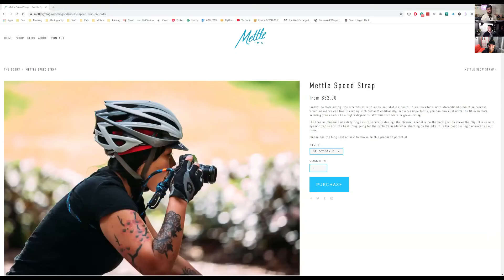Yani Never Forgets - CMY Podcast - Episode 9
On this week’s episode of the show, Yani reminds us of our past transgressions. Marc tells us which camera(s) he took along for his weekend trip. We talk about the struggles of being a lesser photographer while packing for trips which begs the question... is there a the camera you'd never leave the house without? We also talk about printing your photos as photo books... or zines... or whatever they’re called these days.